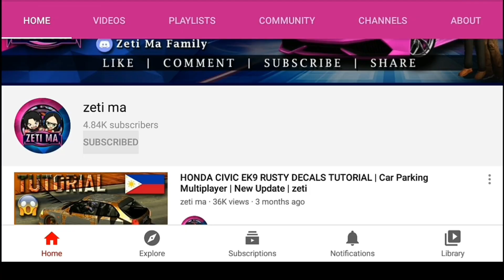New Lamborghini Murcielago with bodykits? Car Parking Multiplayer New update Suggestion